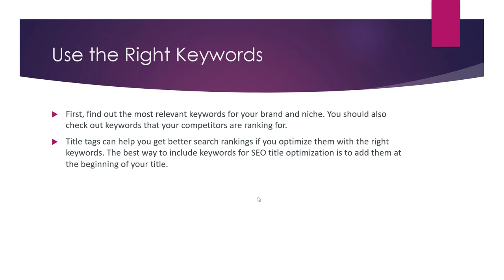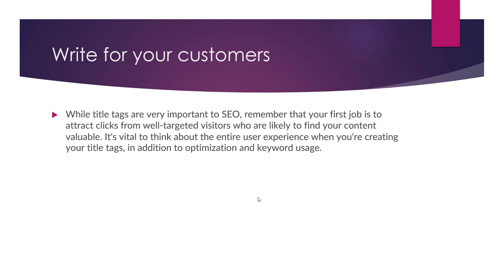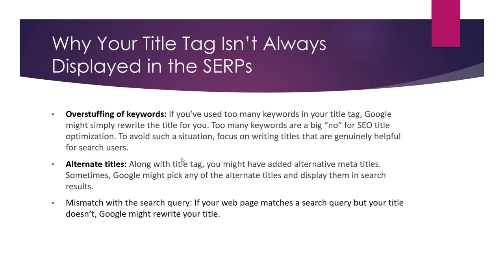How to Optimize Title Tag for SEO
Here are some tips for optimizing title tags for SEO:

Keep them concise: Title tags should be concise and to the point, typically no more than 60 characters. This allows them to be easily read and understood by users, and also ensures that the entire title will be displayed in search results.

Use keywords: Including relevant keywords in your title tag can help improve your search engine rankings and make it more likely that your page will be shown in search results. However, it is important to avoid keyword stuffing, as this can have a negative impact on your SEO.

Make them compelling: The title tag should be interesting and compelling to encourage users to click on your page. Consider using actionable language and highlighting the benefits of your content.

Use a clear hierarchy: If your website has a large number of pages, it can be helpful to use a hierarchy in your title tags to organize the content. This can make it easier for search engines to understand the content of your website and can also make it easier for users to navigate your site.

Use branding: Including your brand name in your title tag can help improve brand recognition and can also help differentiate your page from others in search results.

Use structured data: Consider using structured data, such as schema, to provide additional context and information about your page to search engines. This can help improve the appearance of your page in search results.

By following these tips, you can optimize your title tags to improve your search engine rankings and drive more traffic to your website. It is important to keep in mind that title tags are just one factor that can impact your SEO, and it is important to have a well-rounded SEO strategy that includes other elements such as high-quality content, relevant keywords, and a user-friendly website.

💥💥Vieo Chapters💥💥
00:00 Universal SEO Tool
00:48 Building Dofollow Comment Backlink
03:50 Building Dofollow Forum Backlinks
14:32 Ending